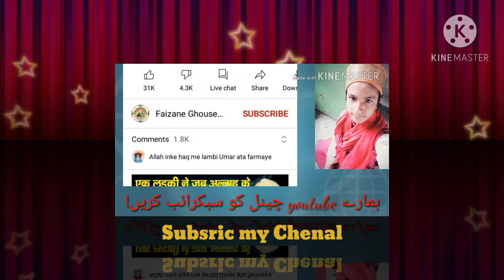Hame to maafi magne mai sharam ati he🌹By Molana Abdul Habib Attari Sahab 🌹 Ki Rula Dene Wala Bayan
Hame to maafi magne mai sharam ati he🌹By
Molana Abdul Habib Attari Sahab 🌹 Ki Rula Dene Wala Bayan
Thank you all for supporting my channel and helping me with it۔
You can all listen to many Naat and speech Manqabat Nizamat poems in my channel, many Islamic statements.
You will find many other speeches of Maulana Saqib Raza Mustafaei and Shabir Qamar Bukhari in it.
And Naat Khawani Owais Raza Qadri Tahir Qadri Naat of other members should be presented in this channel۔
Make the name of this youtube channel Faizan Ghous Azam is the channel support it and have earned maximum reward۔
The director of this channel is Muhammad Salman Hussain Attari Qadri Osmani
The number to contact is